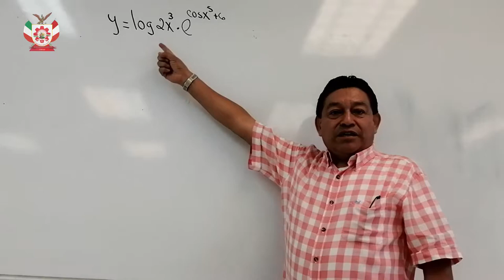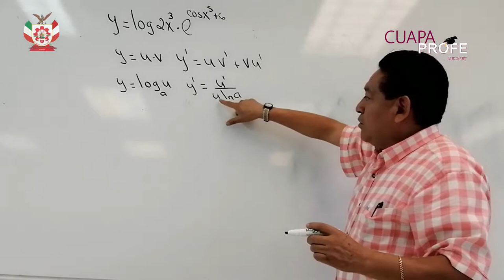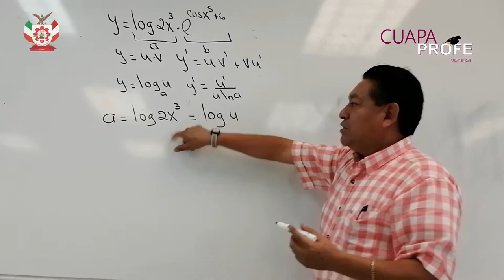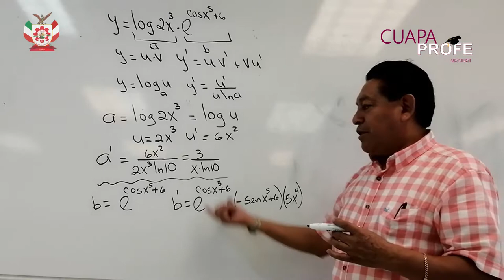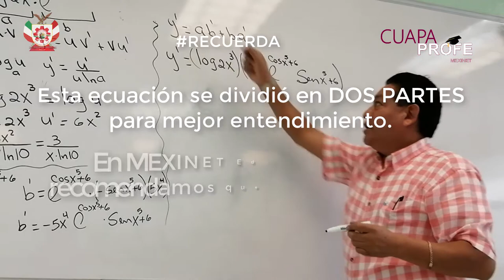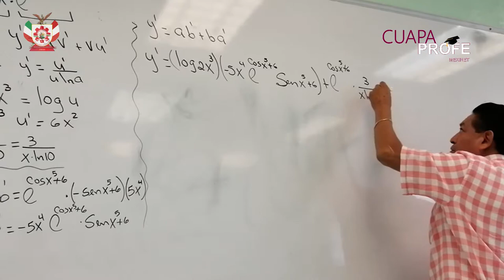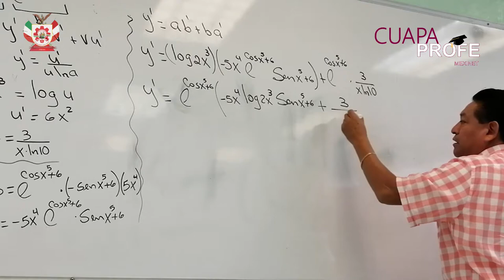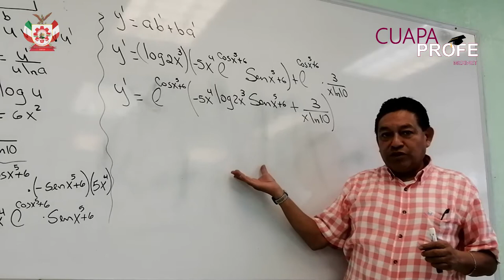CuapaProfe Derivada de un logaritmo y una exponencial.